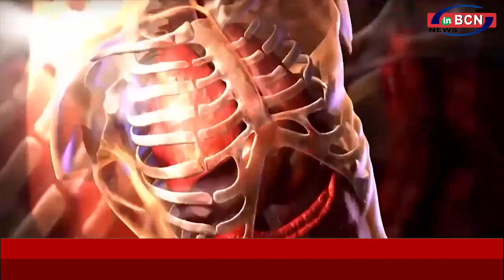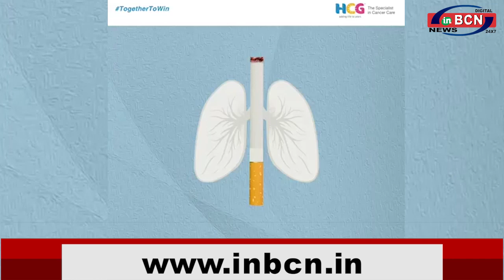तंबाखू निषेध दिवसांनिमित्त डॉ. पराग इंगळे यांच्यासोबत केलेली खास बातचीत...INBCN NEWS